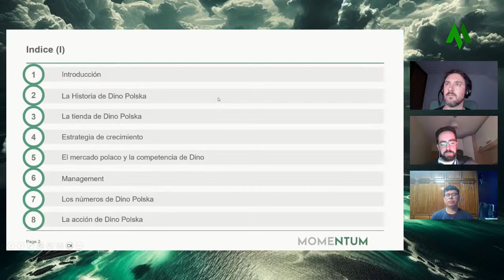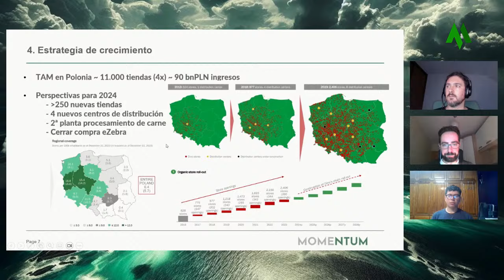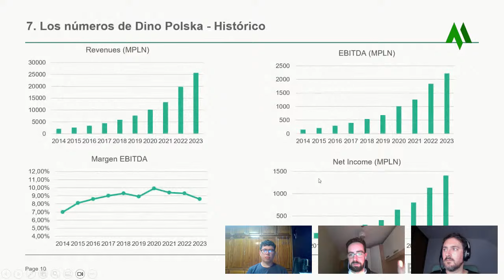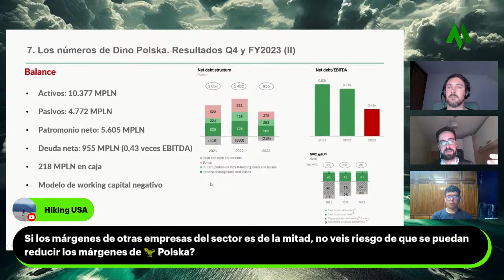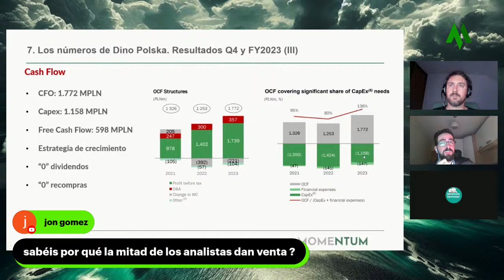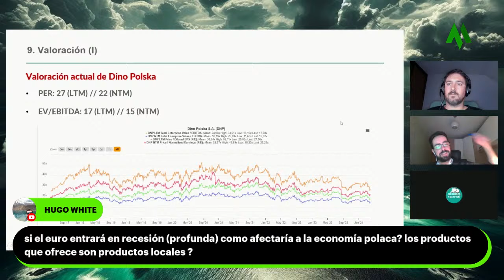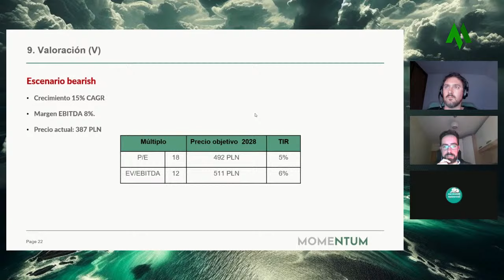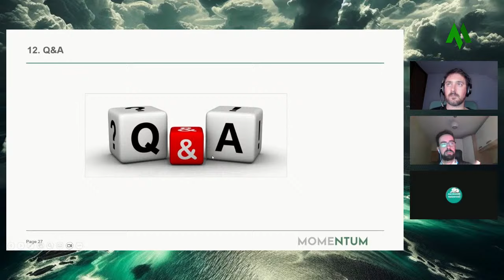💥INVERTIR en DINO POLSKA, TESIS de INVERSIÓN.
✅ En este video @gekkothegreat8182 nos trae la TESIS DE INVERSIÓN DE DINO POLSKA. ¿Es buen momento para INVERTIR EN POLONIA? ¿Estamos ante la WALMART POLACA? Si quieres conocer todos los detalles de esta empresa de la GALAXIA COMPOUNDERS no te pierdas este programa.

⏰ Capítulos.

[Subtítulos automáticos]